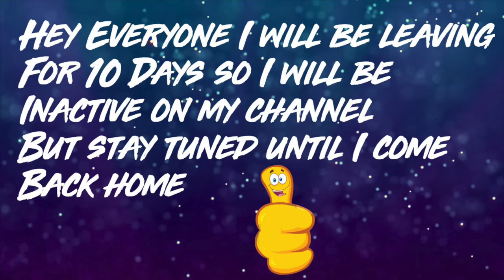Gigantic Christmas Channel Update! Leaving Town!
Also if you guys want a channel banner I will be back soon so just be patient. Other wise see you guys soon!! Jboi Wagner